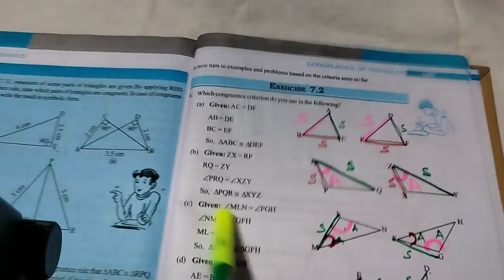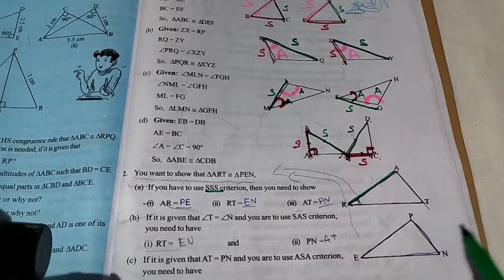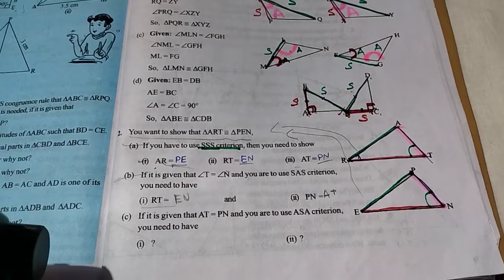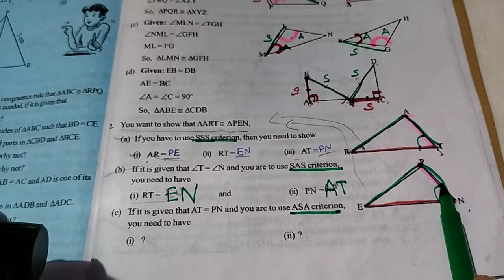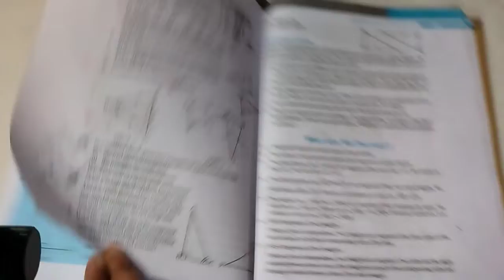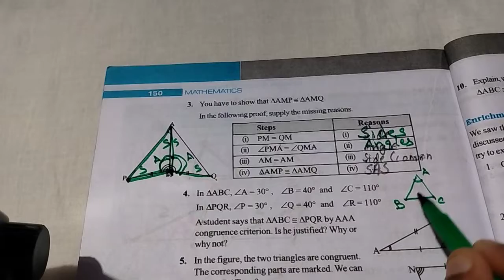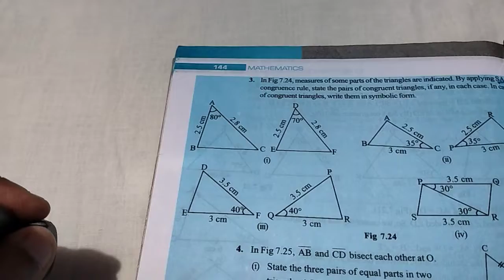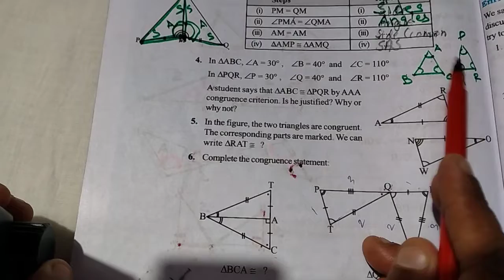Class -7 Chapter 7Congruence of triangle ( Exercise 7.2) Karnataka state syllabus